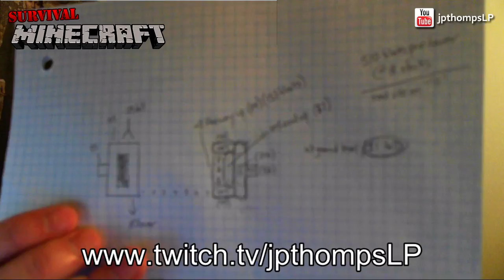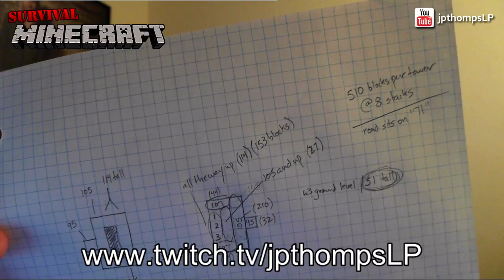Survival Minecraft Livestream Part 2 of 2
Recorded on 8/21/14 - Part 2